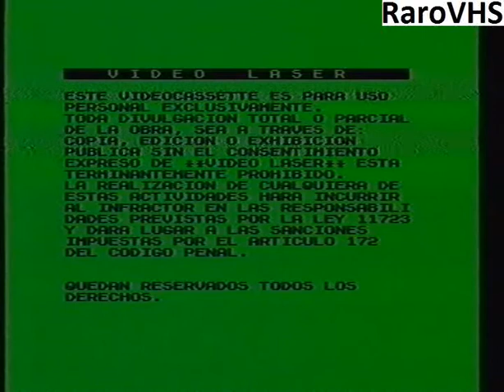Video Laser - Primer intro - editora VHS argentina (RaroVHS)